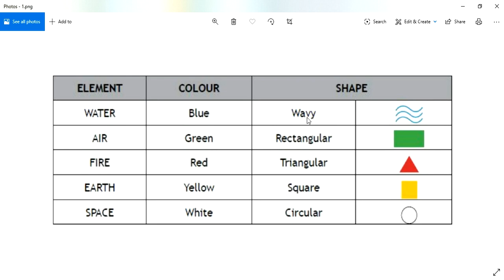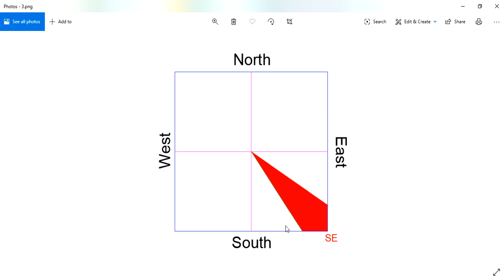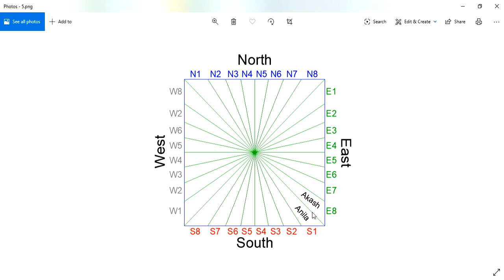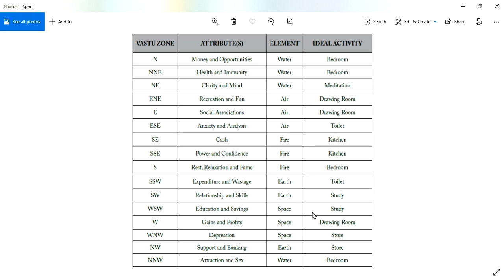Southeast Corner || ఆగ్నేయం వాస్తు || దిశ - ద్వారము - దేవత - లక్షణములు || ఆగ్నేయం దిక్కు ||Guruvastu